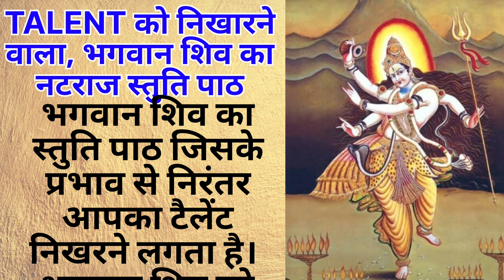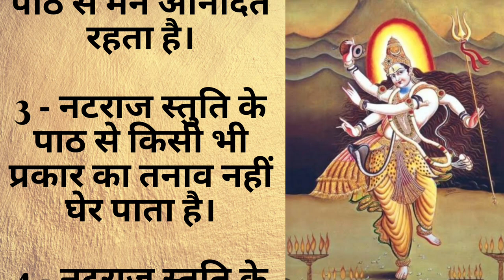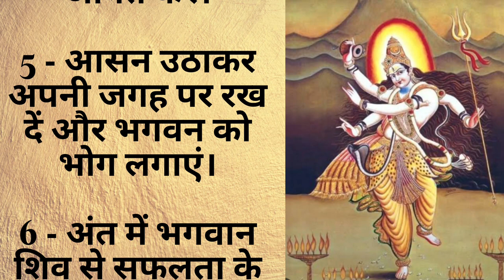दिमाग को तेज करने वाला भगवान शिव का नटराज स्तुति पाठ | नटराज स्तुति पाठ के नियम और फायदे..!